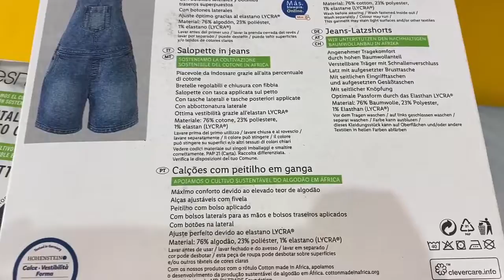Лот 207-034405, Комбінезони джинсові жіночі , вага 6,5 кг (11 шт) Ціна 4 200 грн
.Комбінезони джинсові жіночі Esmara
38 - 1 шт
40 - 1 шт
42 - 3 шт
44 - 1 шт
46 - 2 шт
48 - 3 шт
Розміри: 38 - 48 р
Собівартість однієї одиниці: